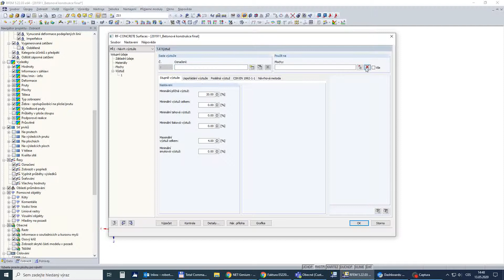[EN] [DE] FAQ 004418 | Das Zusatzmodul RF-BETON Flächen bemisst alle Flächen des Modells. Wie kan...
Frage:
Das Zusatzmodul RF-BETON Flächen bemisst alle Flächen des Modells. Wie bemesse ich nur die ausgewählten Flächen?

Antwort:
Öffnen Sie die Maske 1.4 Bewehrung und deaktivieren Sie das Kontrollfeld "Alles". Wählen Sie anschließend die Flächen numerisch oder grafisch über das Pfeilsymbol aus.